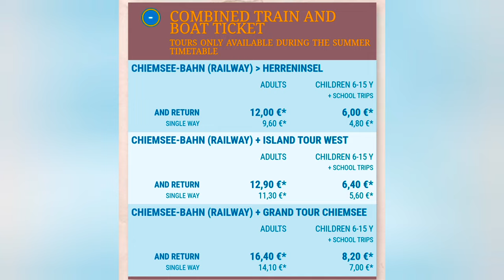day trip to chiemsee lake | Prien Am Chiemsee | Munich to chiemsee | train and ship journey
Travel to Lake Chiemsee by steam train - Chiemsee-Railway

The legendary steam train dating back to 1887 snorts and whistles its way along the 1.8 km route from Prien station down to Prien/Stock harbour.

Embark on a journey back in time, take a seat in the original lounge car and listen to the puffing of the steam locomotive.

Lake Chiemsee is easily accessible and is an excursion that combines many attractions and destinations: a steam railway, trip on a paddle steamer, island hopping, the magnificent palace of the fairytale King Ludwig II, a monastery with freestanding bell tower, rambling fishing village, beautiful coves and picturesque landscapes.

Set out on a day-trip and discover the many highlights of Lake Chiemsee.

Your day at Lake Chiemsee could look like this...

Climb aboard the historic steam railway whilst it huffs and puffs its way down to the harbour in Prien/Stock. Then jump on the steam boat and head out to the "Bavarian Sea". The scenic crossing takes you over to unique islands.

Once on Herreninsel, visit the magnificent palace of the fairytale King Ludwig II. Don't forget to explore the island's natural beauty during a short walk. With a bit of luck, you might spot a deer wandering around.

Too far for you? Then you should at least explore the beautiful palace garden and water features.

Not enough? Then hop straight back onto the boat and continue to Fraueninsel. Saunter through the pretty fishing village and admire the Frauenwörth monastery.

On the return journey to Prien, round off an eventful day with stunning views of the Bavarian mountains.

Like a delightful painting. Lake Chiemsee. The islands. The mountains. Picture-book Bavaria. Let yourself by carried away - on the steam ship, to the islands, over to Herrenchiemsee Palace.

Affectionately referred to as the "Bavarian Sea", Chiemsee is Bavaria's largest lake, covering an area of 80 square kilometres, with a circumference of approx. 64 km and a maximum depth of 73.4 m.

Lake Chiemsee was originally 250 m deep, but the Tiroler Achen river to the south has been shifting sand and clay from the mountains into the lake for thousands of years. If you were to stack the annual deposits of suspended matter on top of each other, they would amount to a 42 m high football pitch.

But there's no need for you to hurry to visit the lake: it's expected to survive for another 7,000 to 8,000 years. Plenty of time for you to discover it at your leisure!

Baroque splendour lures visitors to Herreninsel
The fairytale palace of fairytale King Ludwig II
The famous Herrenchiemsee Palace is the final and most magnificent edifice built by fairytale King Ludwig II. The palace was intended to surpass its historic predecessor, the Palace of Versailles built by Sun King Louis XIV. Even though it was never completed, Herrenchiemsee is a perfect example of splendour and beauty.
The Royal Palace is about a 15-minute walk from the pier on Herreninsel. The Palace attracts visitors like a magnet, with its grandiose Great Hall of Mirrors, many fascinating state rooms, breathtaking marble State Staircase and surprising "magic table".
Guided tours take place throughout the day, allowing access to around 20 magnificent rooms. At the end of the tour, you can take a horse-drawn carriage back to the pier.

Royal tranquillity and majestic views
Those venturing further from the fairytale palace will discover the quiet corners of this beautiful island. Wander through the Palace Gardens and admire the glittering water features. Or recharge your batteries whilst walking through the calm, shady deciduous woods. Enjoy the wonderful views of the lake and nearby mountains from the lakeside path.